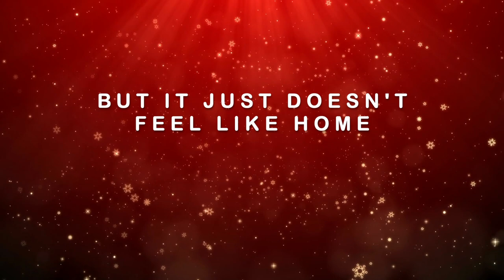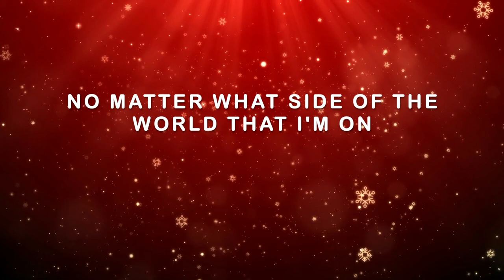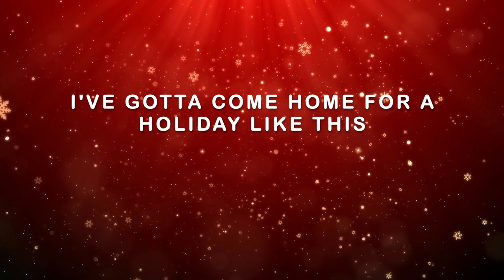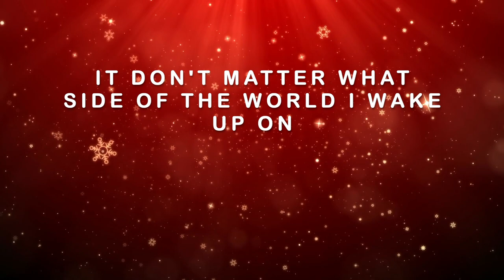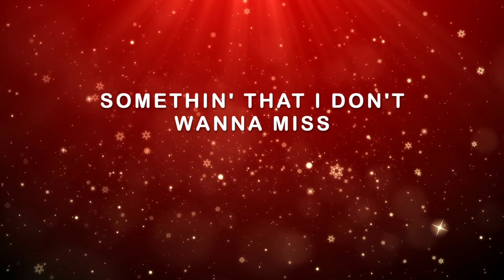Steve Waddington - A Holiday Like This (Lyrics)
A Holiday Like This

Vocals: Steve Waddington
Music and Arrangement: Ross Casey
Lyrics: Ross Casey and Trey Bruce
Additional help with production and arrangement: Paul Jesse Booth
Mixing: Joshua F. Williams

Just a soft release of the song this year because it wasn't ready to be released on streaming platforms in time for the holidays. Keep an eye out for it next holiday season on Spotify, Apple Music and all platforms! Also, this is a holiday lyric version of another song I wrote called "The Man Who Don't Belong". It should be coming out sometime in 2023!